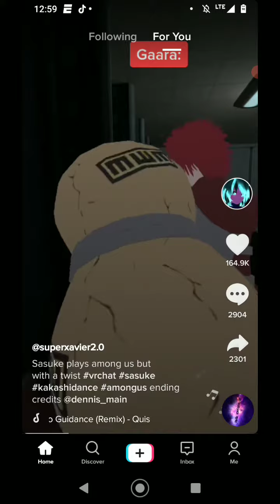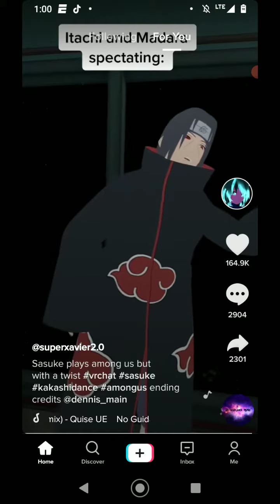Sasuke And Sakura Play Among Us Tik Tok